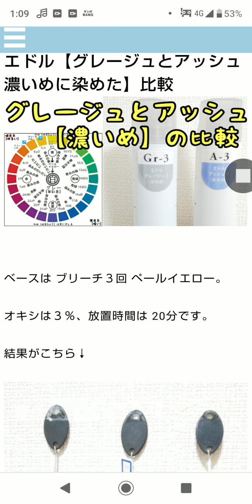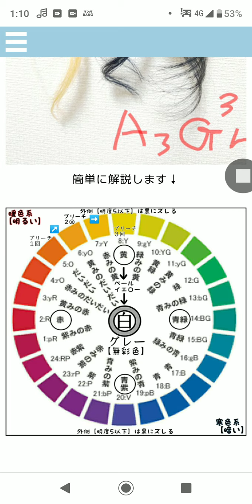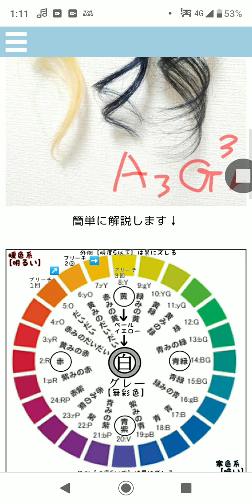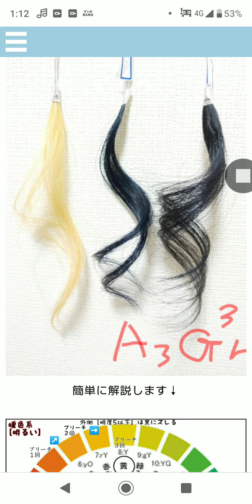エドル【グレージュとアッシュ】濃く染めて比較★ヘアカラー基礎学⑭